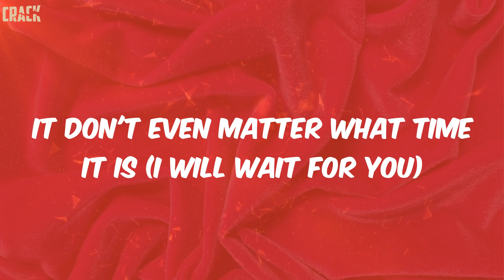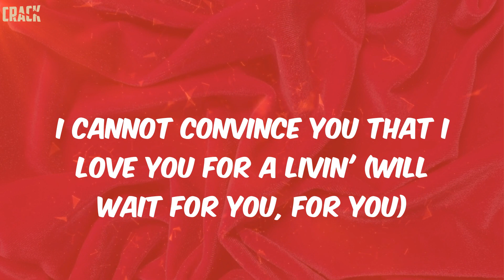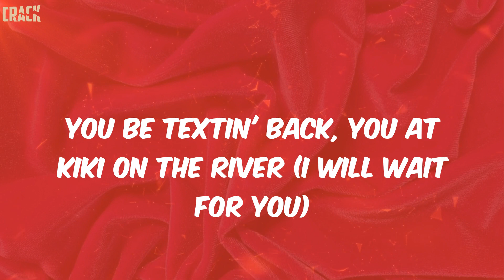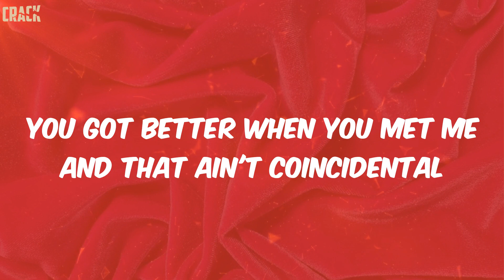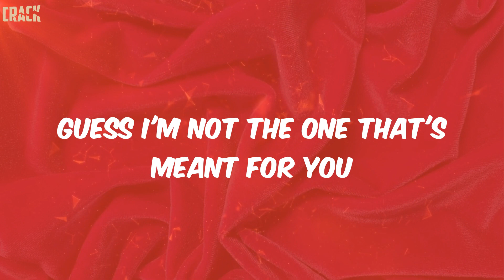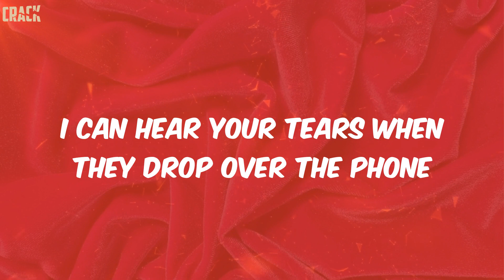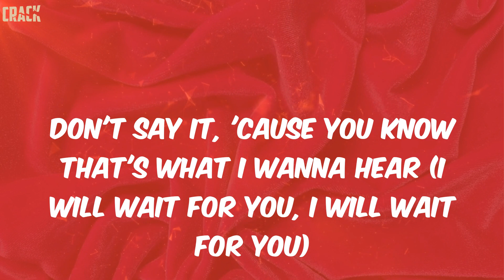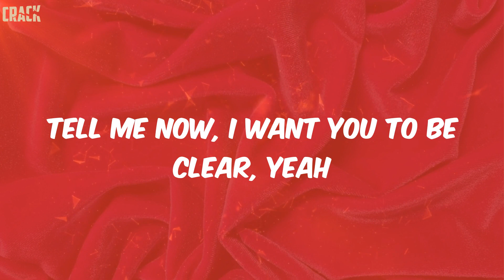Future - WAIT FOR U (Lyrics)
WAIT FOR U Future Lyrics